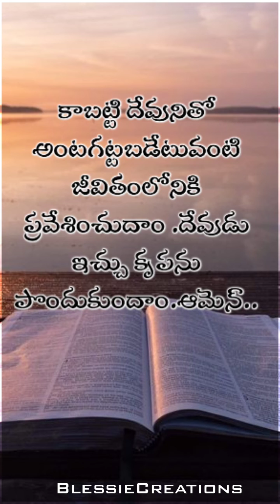వేటితో నీ సమయం గడుపుతున్నావ్..?||A wonderful short massage by Blessie||Blessie Creations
Comment If You Are Blessed This Video

      ❤︎𝙺𝙴𝙴𝙿 𝚂𝚄𝙿𝙾𝚁𝚃𝙸𝙽𝙶❤︎